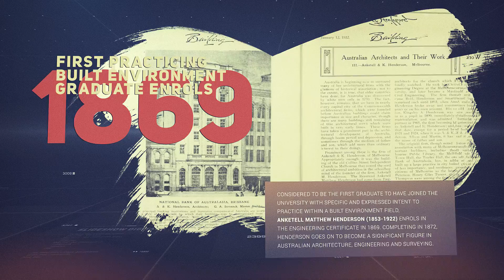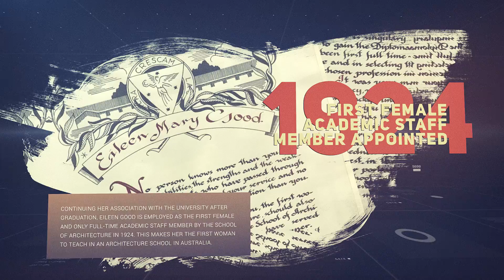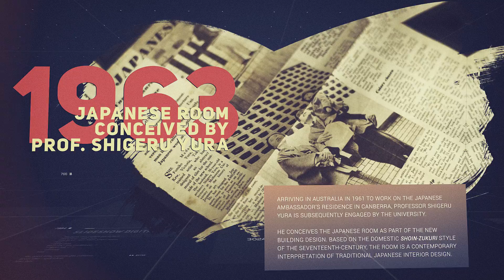BE—150: Celebrating 150 years of built environment education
In the year that we celebrate 150 years of built environment education at the University of Melbourne we examine some of the key milestones within our disciplines between 1869 and 2019.